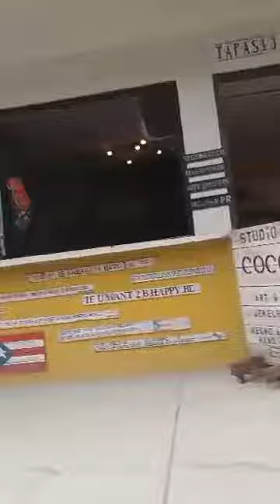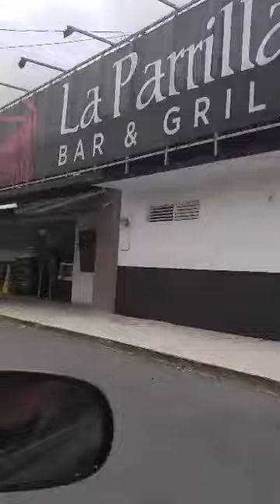Luquillo Puerto rico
A nice drive in Puerto Rico